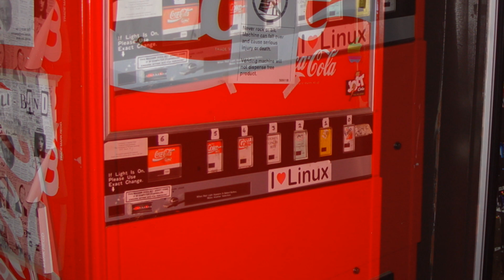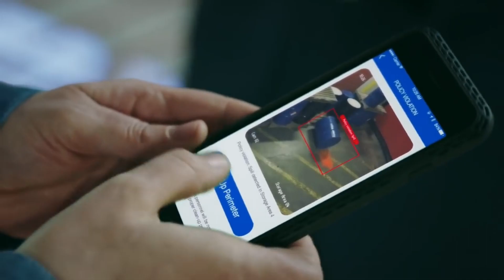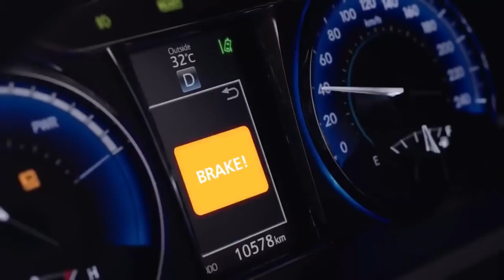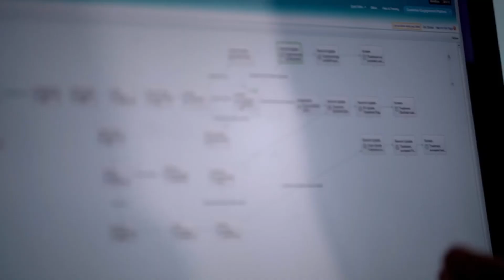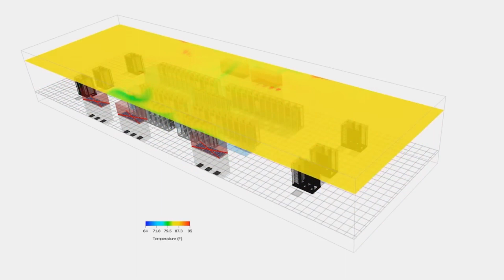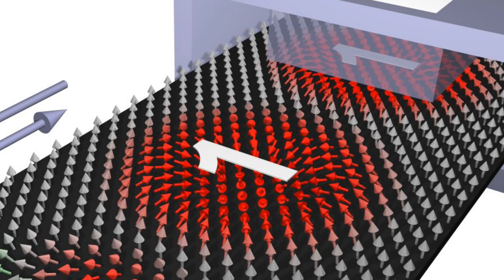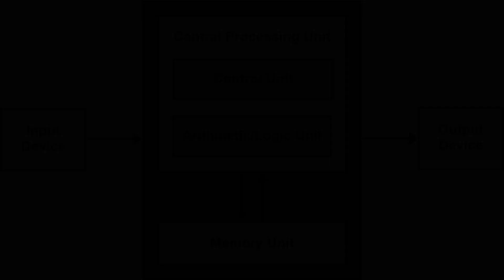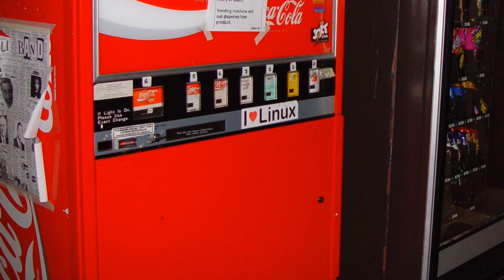The Future of Computing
In 1982, Carnegie Mellon University students Mike Kazar, David Nichols, John Zsarnay and Ivor Durham, installed micro-switches, in this very coke machine.
The switches were hooked up to a PDP-10 computer, connecting the coke machine, to the internet.
The machine allowed anyone, on any computer connected to the internet, to know how many sodas were in the machine and whether or not they were, cold.
And this, was the origin, of the Internet of Things…

First thing, what is the essence, of a computer?

What does one do?

Put simply, a computer inputs, stores, processes and outputs, data.

And with that in mind, as we talk about the future of computing, we need to expand our image of what computers, are.
You see, computers transcend, devices with visual interfaces, like smartphones and tablets.
Computers are, seeping into the fabric of everyday life, little by little.
And then slowly, over time, the digital and physical worlds, will be woven tightly.
This idea is summed up by related terms, such as ubiquitous and pervasive computing, along with the Internet, of Things.
It’s impossible to know exactly what this will be like 30 years from now, but the idea behind this assumption is chillingly, and perhaps poorly illustrated, at the end of the Matrix Revolutions.
Neo cautiously walks through the dark, metallic, dispirited, corridor.
Despite being completely blind, he can vividly sense the data signatures, radiating throughout Machine City, a city that is characteristical, one big, computer.
Take a look around, and you will see computers.
The obvious examples are the plethora of devices, and gadgets identified as, smart.
TVs, refrigerators, speakers, thermostats, light bulbs, grills, and many more, the list continues, to grow.
But today, there are hidden computers at work, embedded behind the scenes, of everyday life.
The Modern car abounds with, computers.
Computers that monitor and adjust the engine, to maintain low emissions.
Computers that process data, from a multitude of sensors.
Computers to assist with the braking system, to control airbags, cruise control, and many other features.
We will continue to see computers play an increasing role in the physical world around us.
And along with the implementation of Artificial Intelligence, a fantastic alchemy of emerging technology, that will unfold before us.
The acceleration of the Internet of Things and AI advancement have come during an uncertain time in the microchip industry.
We have reached a time, where microchips, will stop improving at an exponential rate, a rate of improvement, known as Moore’s Law.
Now that Moore’s law has ended, microchips will still improve, but not at an exponential rate like it has over the past 50 years.
How will this affect the advancements leading towards ubiquitous computing, the Internet of Things, and AI?
There are researchers all over the world, trying to discover breakthroughs that will fill the void left behind, by the end of Moore’s Law.
And all of the research being done out there, is too numerous, to cover today.
We will zero in on one movement and two examples of research happening, forthwith. Starting with the immense and flourishing cloud computing movement.
With cloud computing, end-user computers will continue to become more powerful despite the end of Moore’s law.